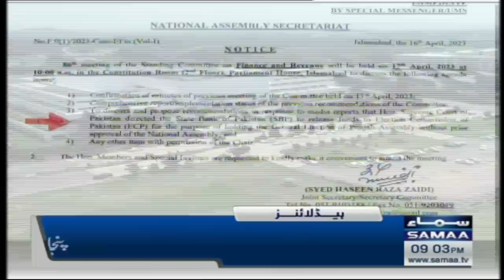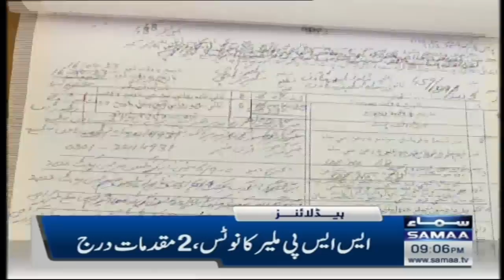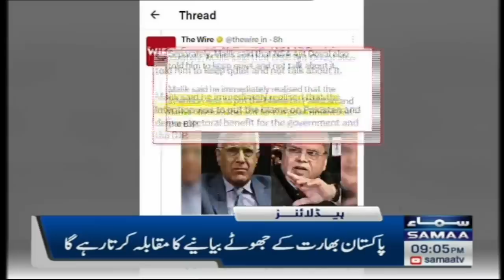Samaa News Headlines 9PM | SAMAA TV | 16th April 2023